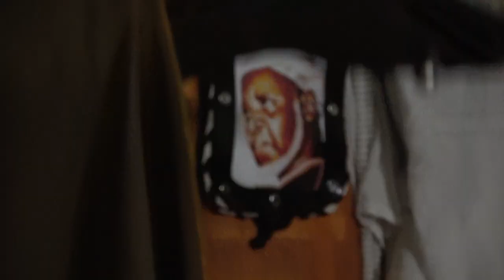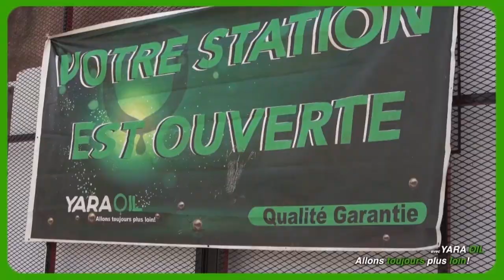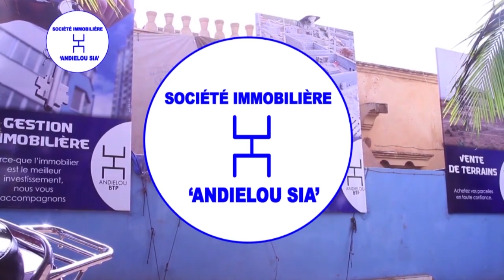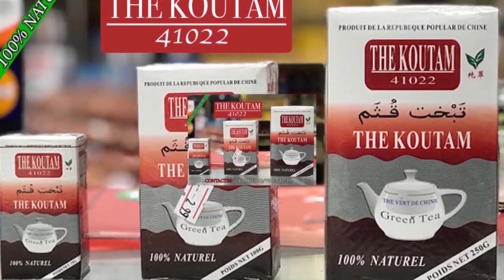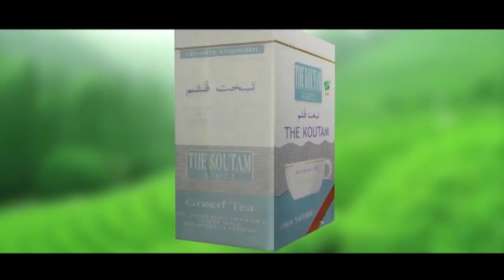FINAL DU CHAMPIONAT DE KARATE DE KALABAN COURA 2020 partie 2 par BEN BD PROD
AJOUTER À LA FINAL D'ATTENTE DU CHAMPIONAT DE KARATE DE KALABAN COURA 2020
Message de sensibilisation sur la COVID-19 de la POPULATION de KALABAN COURA par les ASSOCIATIONS DES KARATEKAS DE KALABAN COURA avec le soutiens et la communication de son Label Universel BEN BD PRODUCTION INTERNATIONALE contacts: 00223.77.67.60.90 ou 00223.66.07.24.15 ou 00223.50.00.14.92 internationale: 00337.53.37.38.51 par E-mail: /
Licence